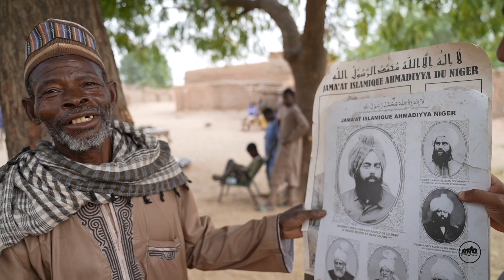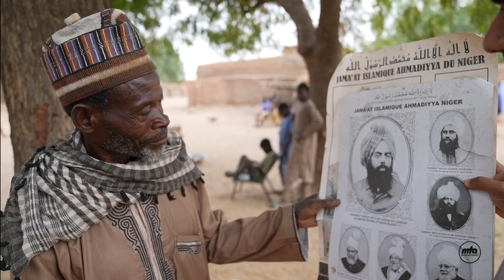Bai'at Stories | Wa Agouna - Niger | Jalsa Salana UK 2022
A short documentary featuring Bai'at stories from the small village of Wa Agouna in Niger.